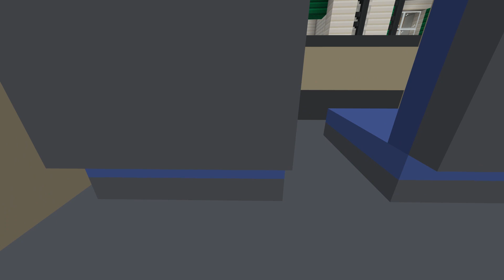Construction City Trailer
Construction City is a unique Minecraft Roleplaying map, where you can use up to 8 different construction based vehicles by yourself or with friends! The vehicles *REALLY* work in Minecraft, dig, haul, dump, pave, and wreck with these heavy-duty trucks. Build your neighborhood in one of the free construction zones, or wreck the city - the choice is yours!

Skins used in this video are sold separately on the marketplace and can be found as "Construction Crew Skin Pack"